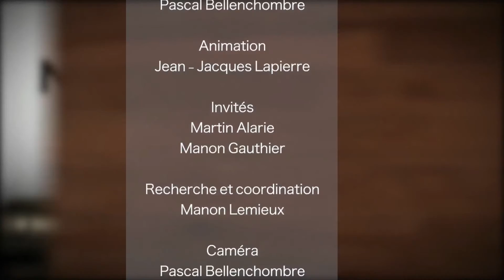Vos artistes, Martin Alarie et Manon Gauthier - TVRL-H1607